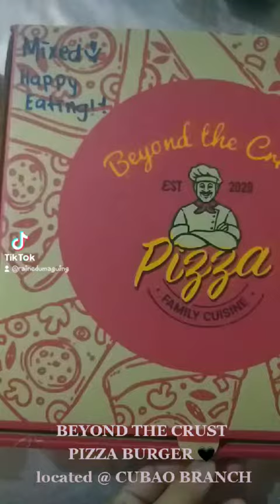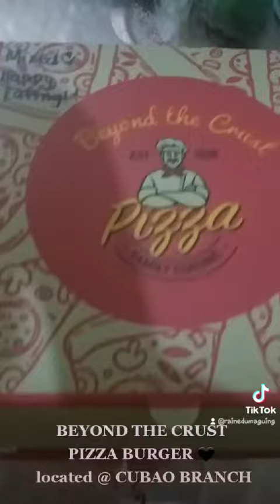PIZZA BURGER || BEYOND THE CRUST masisira talaga diet mo nito sa sobrang sarap